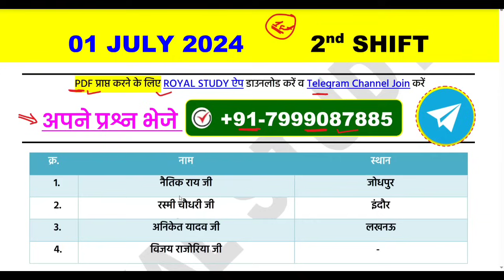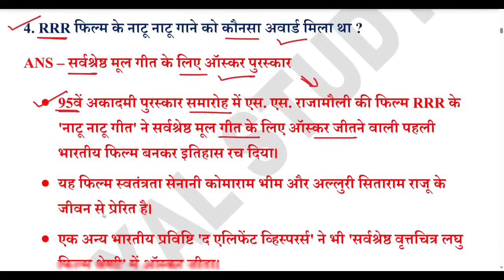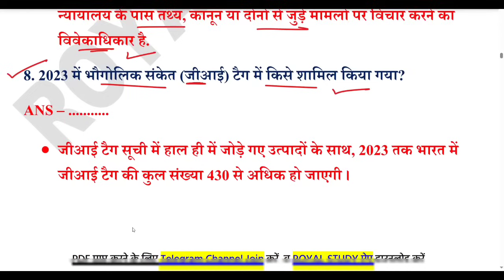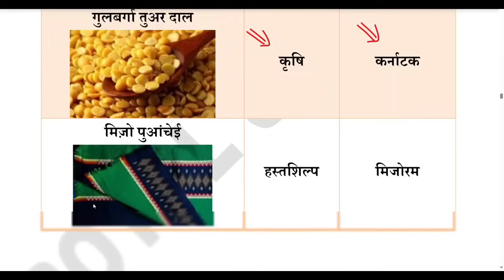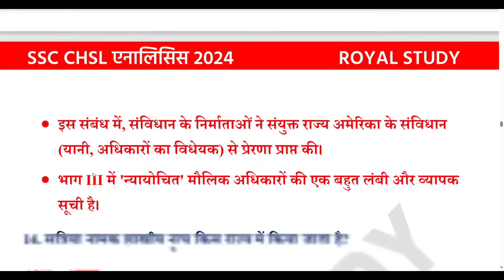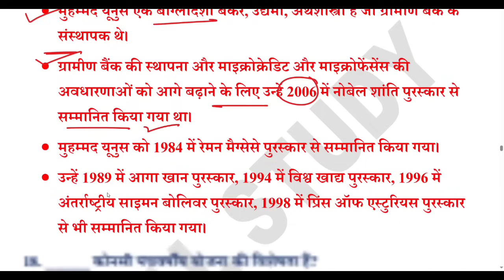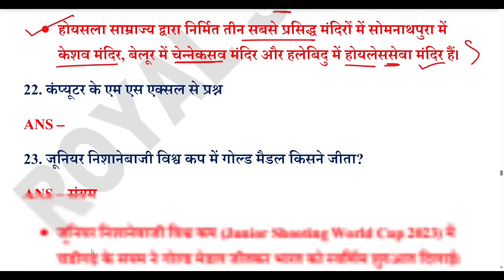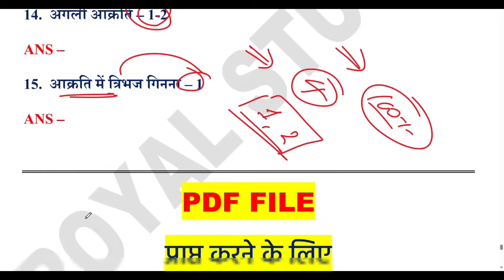SSC CHSL EXAM 01 JULY 2nd Shift Analysis 2024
● SSC CHSL 1st SHIFT QUESTIONS
● SSC CHSL 2nd SHIFT QUESTIONS
● SSC CHSL ALL QUESTONS ANALYSIS
● SSC CHSL TODAY ANALYSIS ALL SHIFT
● SSC CHSL TODAY PAPER ANALYSIS
● SSC CHSL ANALYSIS / REVIEW 2024
● SSC CHSL ANALYSIS 2ND SHIFT
● SSC CHSL NOTES
● SSC CHSL GK BOOKS
● SSC CHSL GK NOTES

♦️ Your Queries ♦️
SSC CHSL 01 July 1st 2nd 3rd All shift analysis
SSC CHSL 02 July 1st 2nd 3rd All shift analysis
SSC CHSL 03 July 1st 2nd 3rd All shift analysis
SSC CHSL 04 July 1st 2nd 3rd All shift analysis
SSC CHSL 05 July 1st 2nd 3rd All shift analysis
SSC CHSL 06 July 1st 2nd 3rd All shift analysis

SSC CHSL Exam Analysis | 01 july , Shift 2 | SSC CHSL Analysis | Get an in-depth SSC CHSL Exam Analysis for 01 july, Shift 1 ! Stay ahead with our detailed SSC CHSL Analysis, covering key topics, question patterns, and difficulty levels. This comprehensive review will help you understand the exam trends and prepare effectively for your SSC CHSL exams. SSC CHSL Asked Questions Review with Expected Cut Off

1 july 2nd shift paper analysis
1 july 2024 ssc chsl si 2nd shift paper
1 july 2nd shift ssc chsl
1 july 2nd shift paper
ssc chsl today paper 2nd shift
ssc chsl 2nd shift today
aman prayas gk gs
ssc chsl delhi police si
ssc chsl 02 july 2nd shift analysis
ssc chsl today analysis
ssc chsl 02 july 2024
ssc chsl analysis
ssc cpo analysis today
today ssc chsl exam question paper
ssc chsl si 02 july 2024 analysis
ssc chsl first shift question paper 3 july 2024
ssc chsl 2nd shift 2024
ssc chsl exam review 2024
ssc chsl  fiirst shift
ssc chsl shift 1 question paper 2024
ssc chsl today paper
ssc chsl today paper 1st shift 2024
today chsl exam

ROYAL STUDY